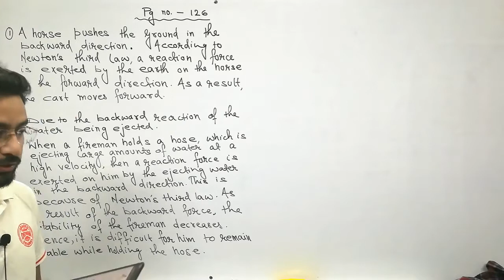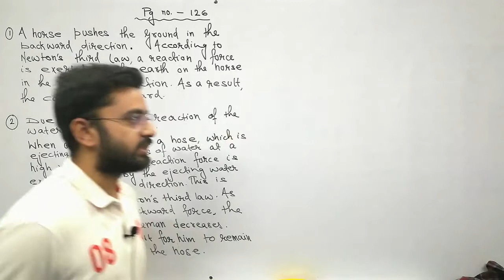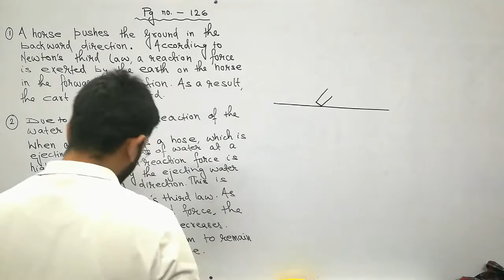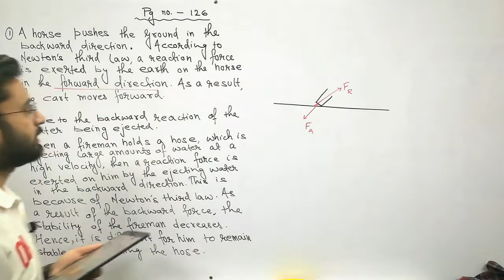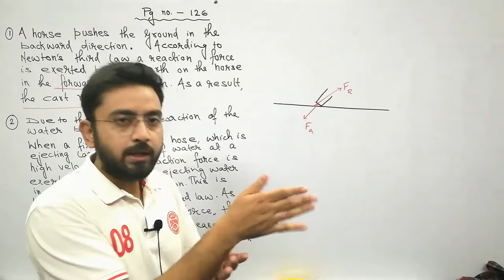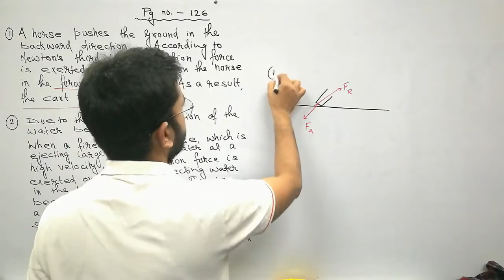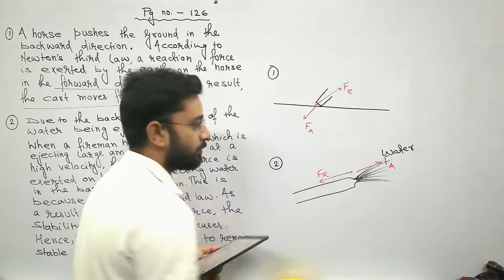If action is always equal to the reaction, explain how a horse can pull a cart NCERT Page 126 | Q1,2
Class 9 Physics | Chapter 9 | NCERT Page 126 | Q1,2| Forces and laws of Motion

1.If action is always equal to thereaction, explain how a horse canpull a cart.
2.Explain, why is it difficult for afireman to hold a hose, whichejects large amounts of water ata high velocity.
3.From a rifle of mass 4 kg, a bulletof mass 50 g is fired with aninitial velocity of 35 m s–1.Calculate the initial recoil velocityof the rifle.
4.Two objects of masses 100 g and200 g are moving along the sameline and direction with velocitiesof 2 m s–1 and 1 m s–1, respectively.They collide and after the collision,the first object moves at a velocityof 1.67 m s–1. Determine thevelocity of the second object.

Chapter 9 Forces and laws of Motion